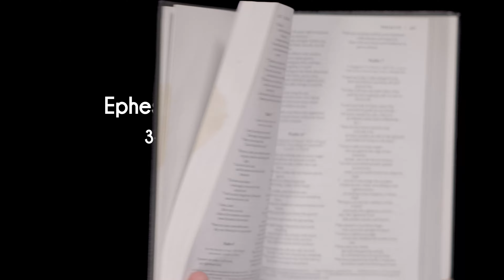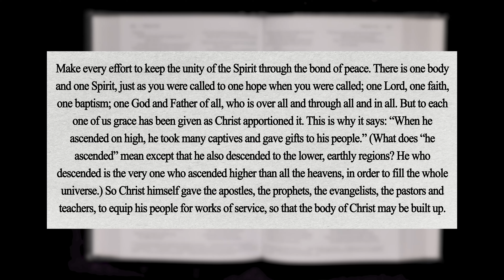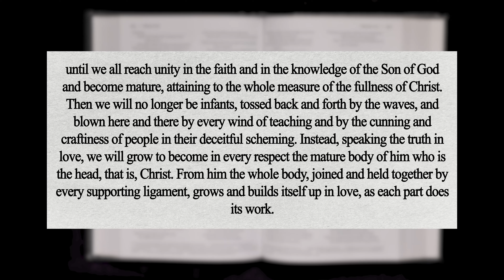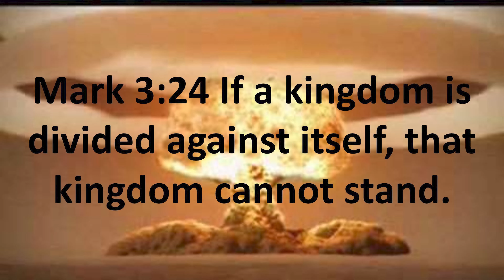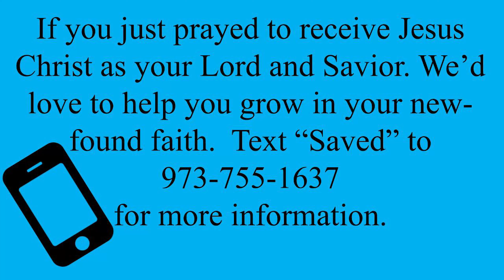"Unity in Diversity"